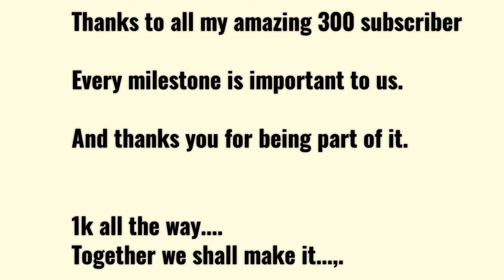Appreciation to 300 Subscribers and more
This mean a lot to us .
Every milestone is important to us thanks you for being part of this.